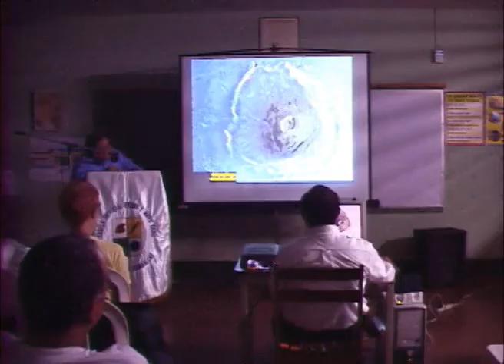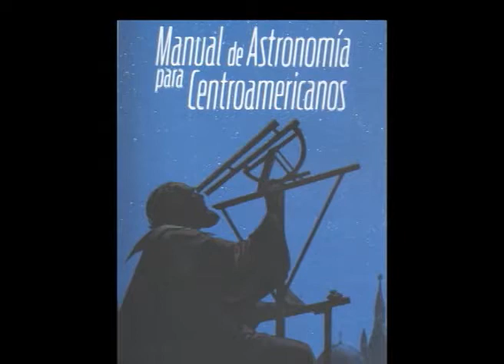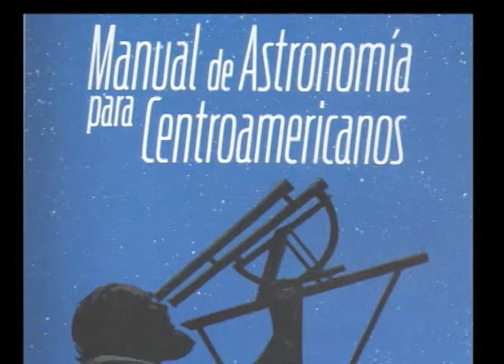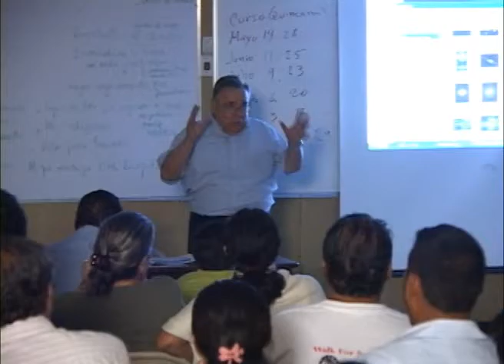Astronomía para centroamericanos